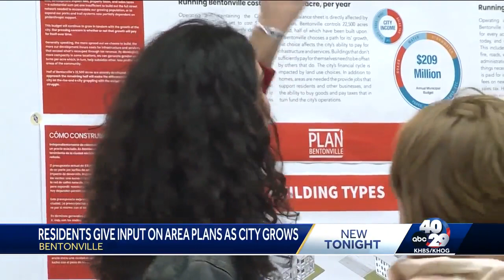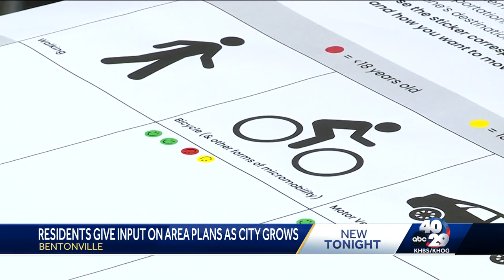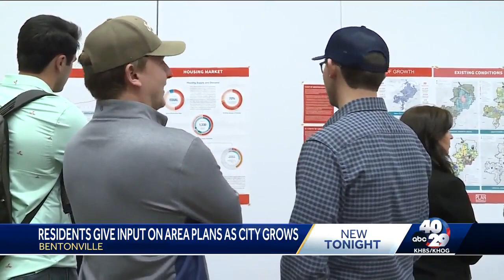Residents give input on area plans as city grows.